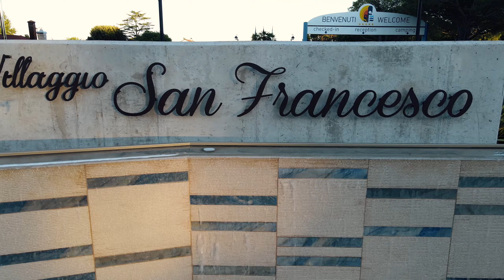Restyling della Fontana d’ingresso del Centro Vacanze Villaggio San Francesco di Caorle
Il restyling della fontana d’ingresso del Centro Vacanze Villaggio San Francesco di Caorle realizzato da Forme d’Acqua Venice Fountains.
L’intero progetto è stato curato dall’architetto Simona M. Favrin - Favrin Design.